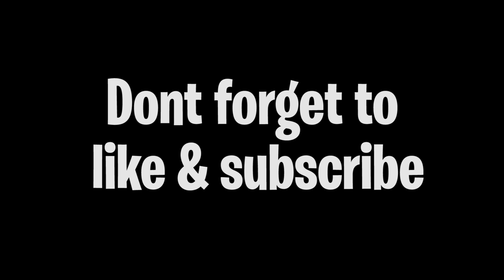Doing Random Crap in Siege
Socials:
[I stream occasionally on Mixer and Twitch]

Music used in my videos:
Disfigure Black-NCS
Investigations-Kevin McLoed
Sneaky Snitch-Keven McLoed

Equiptment I use, Just if you wanted to know:
Photoshop CS6
iMovie